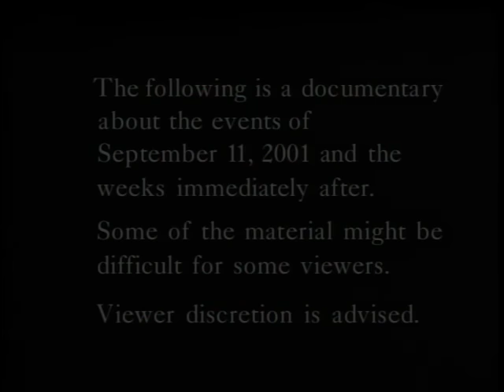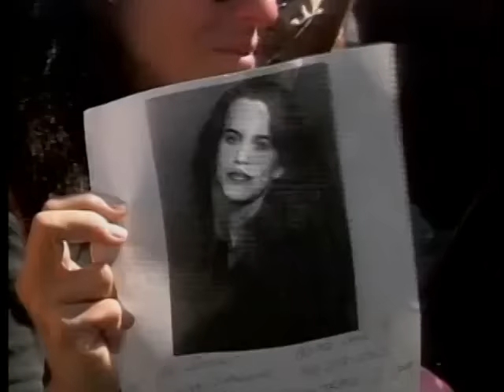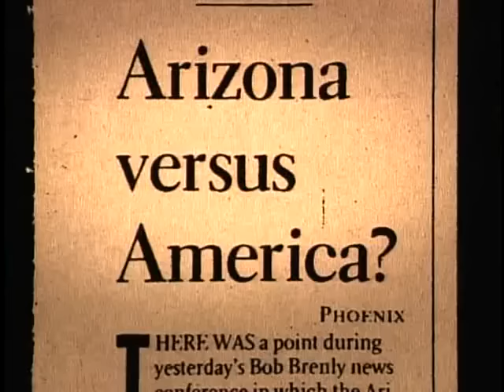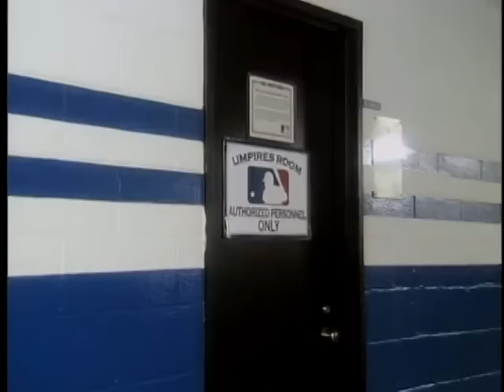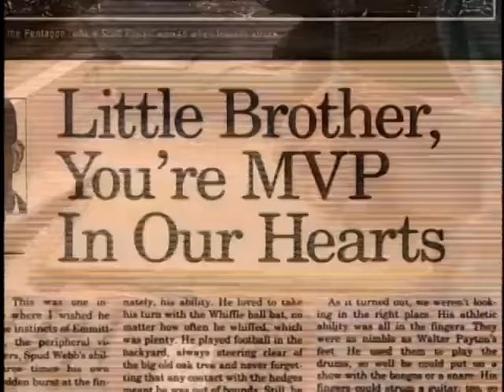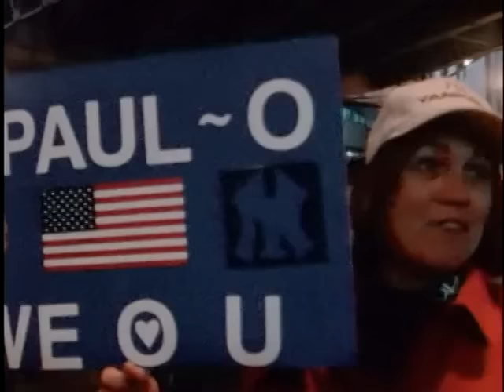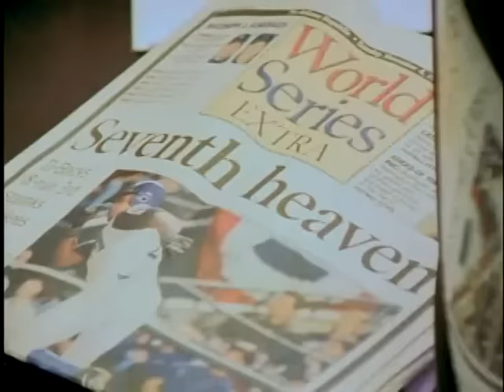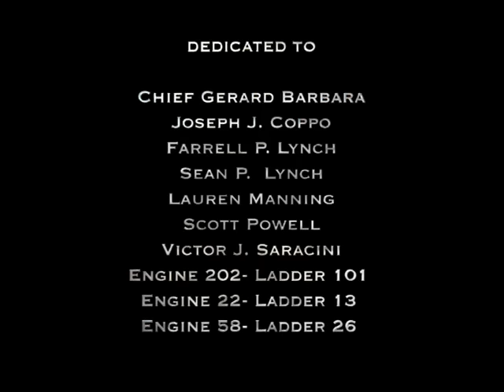Nine Innings From Ground Zero HBO 2004